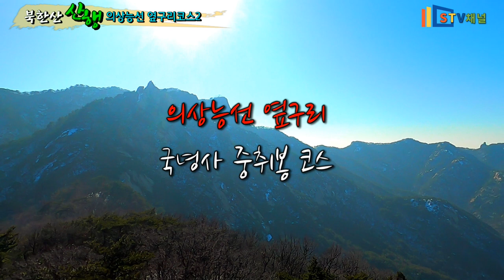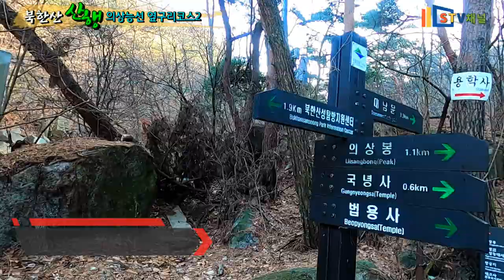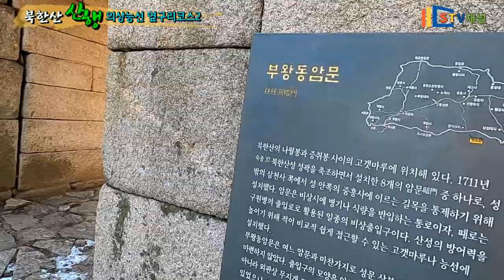[북한산 등산] 최고의 조망 의상능선 국녕사 중취봉 등산코스/Bukhansan hiking/hiking in Korea/韓国登山[STV채널]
북한산 최고의 조망 의상능선 편한길 등산
국녕사 중취봉 난이도 하코스